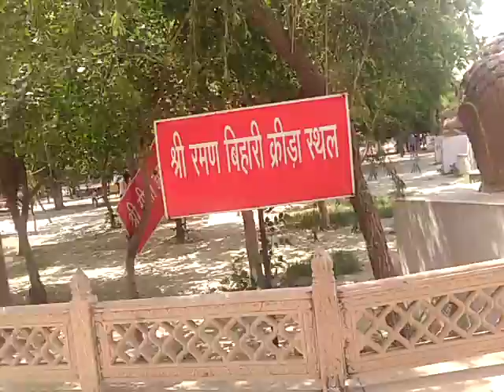Any 117 श्री रमण बिहारी क्रीड़ास्थल : गोकुल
प्रस्तुति चितरंजन 'चैनपुरा' chitranjan chainpura